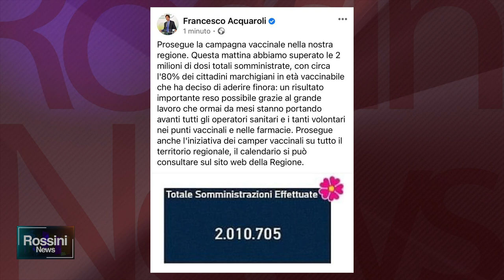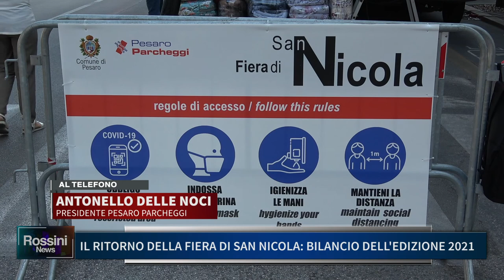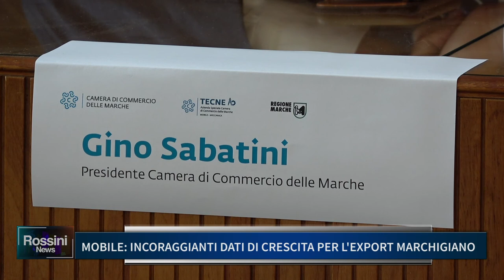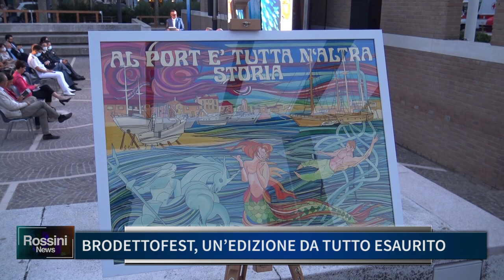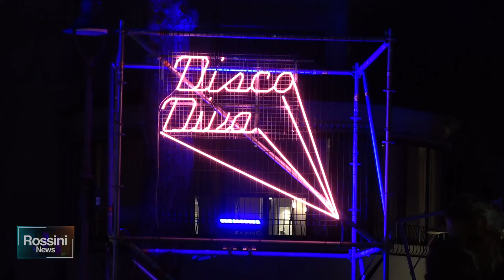ROSSINI NEWS 13 SETTEMBRE 2021